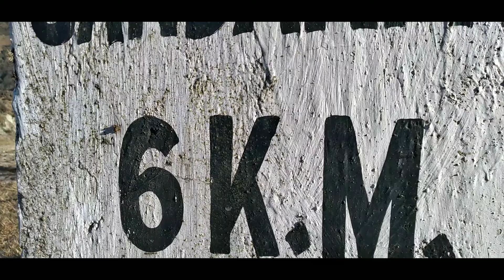Sandakpu vlog ep -1 Mirik to Sandakphu trekking Mountains are where heaven meets earth |Darjeeling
SANDAKPHU (3636m)hey guy's here's my Sandakphu vlog episode-1 Do watch  and enjoy it. Mountains ⛰ are where heaven meets earth 🌎